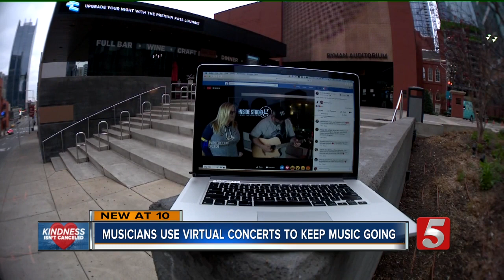Musicians turn to virtual concerts to connect with fans during COVID-19 outbreak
The COVID-19 outbreak has closed music venues across Nashville for health and safety reasons, forcing musicians to get creative to keep their music going.